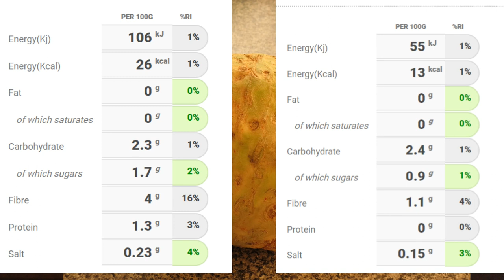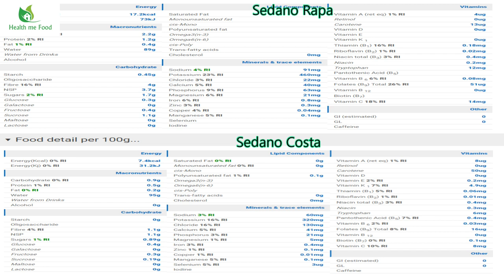SEDANO RAPA BRUTTO E BUONO - Alla scoperta di un vegetale che sembra la scabbia!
Continuiamo con la serie dedicata alle verdure. Oggi abbiamo il sedano rapa. Brutto, ma buonissimo!

Seguimi sui Social o sul mio sito internet.

Botanicamente parlando il sedano rapa è Apium graveolens var. rapaceum, ed appartiene alla famiglia delle Ombrellifere
Il sedano rapa è una varietà botanica del sedano da costa. Questa varietà di sedano è definita “ortaggio da radice” perché quella che se ne consuma appunto è la radice che è edibile ed ha una forma grossa, arrotondata e nodosa. Il suo sapore più delicato rispetto alle coste di sedano

Il sedano rapa cresce facilmente in zone a clima temperato ed il gelo può danneggiare irreversibilmente la pianta.

La sua radice è molto particolare. Il colore della radice è bruno nella parte esterna e bianco nella parte interna.

Come il più conosciuto sedano da costa, anche il sedano rapa ha grandi proprietà. Costituto da acqua per più dell’80% del suo peso, è poco calorico e ricco di sali minerali come calcio, ferro, magnesio, potassio e iodo.

Il suo aroma lo si deve al il limonene, che insieme ad un'altra sostanza chiamata selinene ha potere disinfettante. Contiene anche cumarine che sono di aiuto per il sistema cardiocircolatorio e ha una buona dose di Vitamine.

La superficie è grinzosa e molto ruvida. Le foglie che invece fuoriescono dal terreno sono di colore verde scuro e sono concave nella parte interna

Solitamente se ne consuma solo la radice, ma anche le foglie sono edibili. Anche la scorza esterna è teoricamente edibile, ma sarebbe meglio cuocerla. Se invece dopo l’acquisto volete eliminare la parte esterna, potete consumarlo anche crudo. E come dico sempre, mangiando le verdure crude, ne otterrete solo benefici, in termini di densità nutrizionale, in quanto preserverete meglio le vitamine, che si denaturano col calore.

Invece la parte superiore ed inferiore della buccia è meglio eliminarle.

Essendo una radice abbiate cura di lavarla bene se la consumate con tutta la buccia, magari usando uno di quegli spazzolini da cucina

Vi ricordo che, come per il sedano da coste, a causa della presenza di alcune composti proteici quali Api g 1, Api g 4 ed Api g 5, il sedano rapa rientra tra gli alimenti che possono potenzialmente scatenare delle reazioni allergiche
Per cui se siete sensibili a queste sostante, evitate di consumarlo, cosi come il sedano da costa

Potete usarlo sia come ingrediente di un pinzimonio, oppure usarlo in insalata. In questo caso potete condirlo in maniera molto semplice, ad esempio potete tagliarlo a fette sottili e condirlo con olio, limone e magari con un po’ di aceto balsamico. Essendo il fratello brutto del sedano, avrà lo stesso profumo e sapore, ma con una intensità minore. La sua bontà è inversamente proporzionale alla sua bellezza!

Oppure come potete vedere nel video, potete prepararlo sempre a crudo, ma tipo hummus, tritandolo in un robot da cucina, assieme ad aglio, prezzemolo, senape, un tocco di tabasco ed olio extra vergine di oliva. Non sarà denso ed omogeneo come un hummus, ma avrà un sapore molto fresco e particolarmente interessante e pieno di profumi e sapori.

Un ulteriore idea è quella di farci un delizioso purè. Come potete vedere nel video e’ molto semplice e veloce. Tagliate il sedano rapa a tocchetti e poi aggiungete un mezzo bicchiere di latte ed un bel tocco di burro. Lo mettete a cuocere a fuoco molto basso finche’ non sarà tenero. A quel punto aggiungete pepe nero, noce moscata e niente altro. Il sapore è delizioso ed in casa mia va sempre a ruba. Inoltre, è una validissima alternativa al purè di patate se volete avere un alto valore saziante, ma una bassa dote di carboidrati

Se volete un consiglio, ma non ve lo sto dando io, perché’ sono un nutrizionista, potete anche usarlo in alternativa alle patatine fritte. Basterà tagliarlo a forma di patatine, dello spessore che volete e poi friggerlo in olio finche’ non sarà cotto.

Io friggo poco, ma se devo uso la friggitrice. Se non la avete, vi consiglio di friggere sempre in abbondante olio bollente, per velocizzare la cottura, evitare che il cibo assorba troppi grassi e molto più importante, per evitare che l’olio raggiunga e superi il suo punto di fumo, sviluppando dei composti cancerogeni.